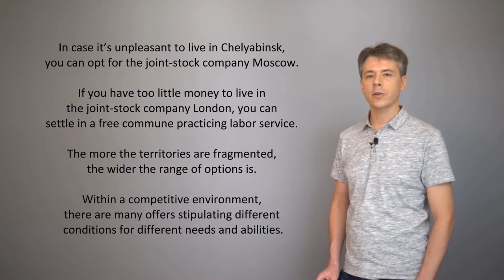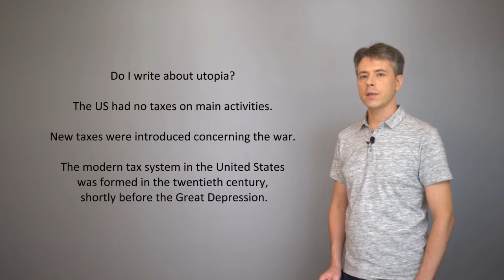Human husbandry - 11. Not Utopia